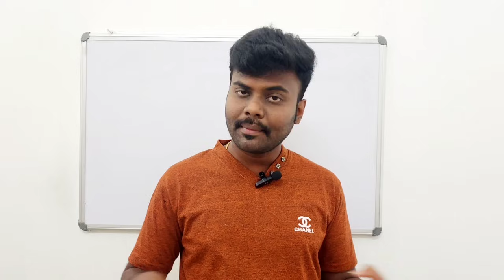4 Tips to Speak in English | How to learn English | Spoken English in Tamil | English Pesa Aasaya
4 Tips to Speak in English | How to learn English | Spoken English in Tamil  | English Pesa Aasaya |

Hello Friends,
Welcome to English Pesa Aasaya.

In this Video, You will learn 4 tips to speak in english.

motivation,
motivation speech,